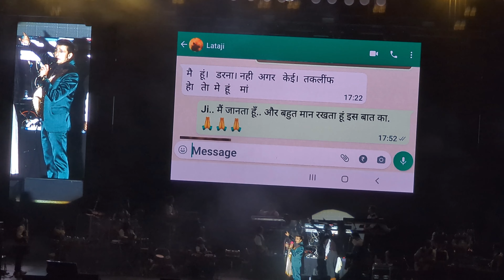Sonu Nigam Live Concert Part - 3 2023 in Dallas, Texas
Amazing  @sonunigam  live show...

Hi Friends,
Hum gaye the sonunigam ka live show dekhane ke liye, bahot hi maza aa gaya. superb show by sonunigam love it... bahot enjoy kiya aapko ye video kesa laga comment karke batana.